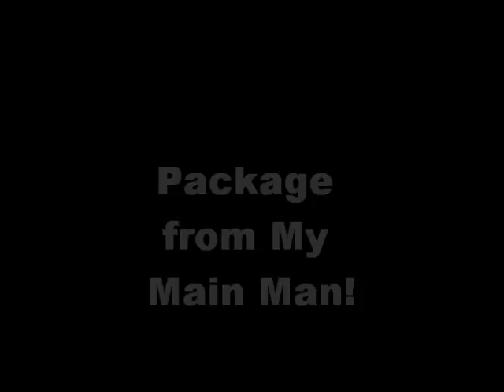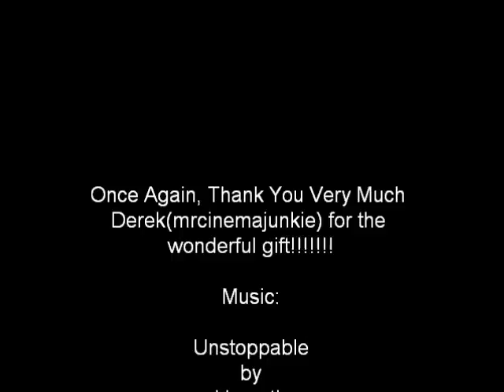Birthday Present from My Main Man!